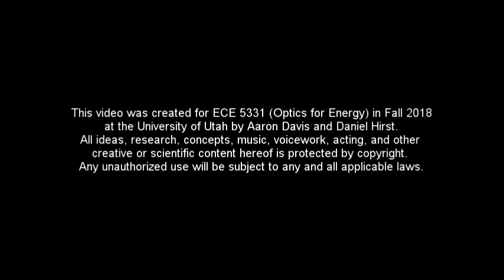Online team: Solar Concentration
Fall 2018 Optics for Energy